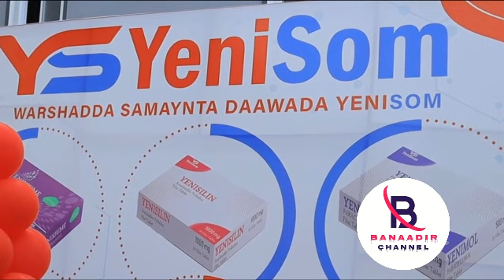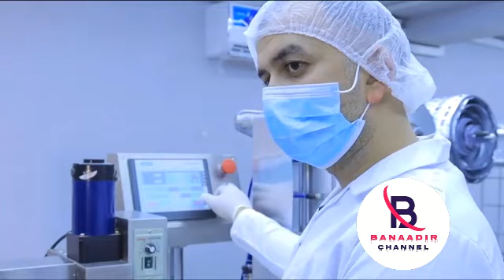DAAWO Sadex Arimood oo Laga Bartay Qabsashada Aadan Yabaal iyo Shabaab oo Lumiyay Awoodii ay lahayen